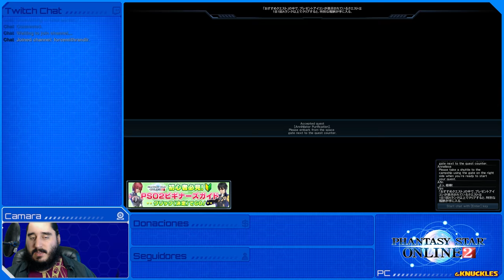El PEOR VLOG del Universo 3000 #3 - Youtube Live, XCOM 2, PSO2 [29/01/2016]